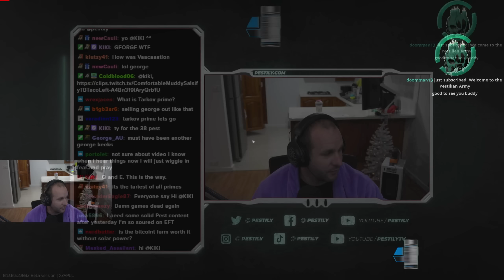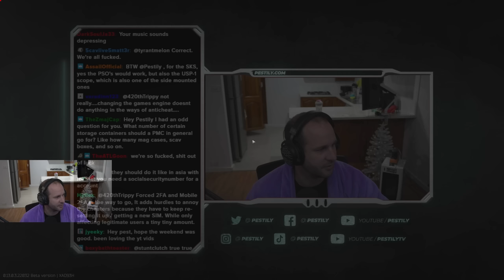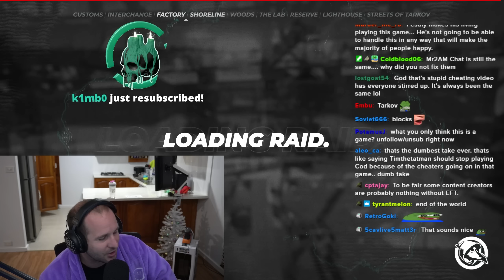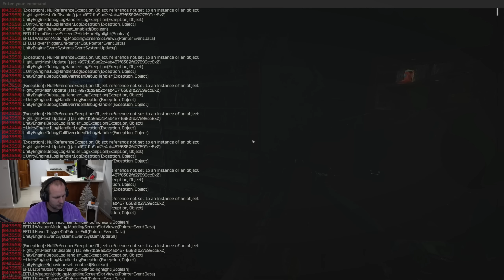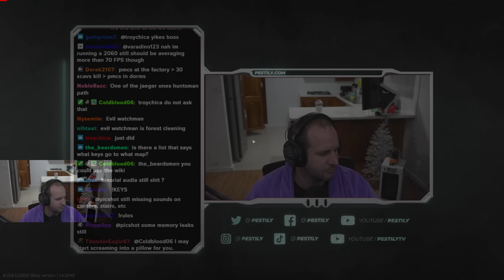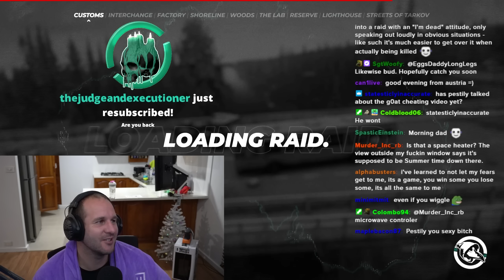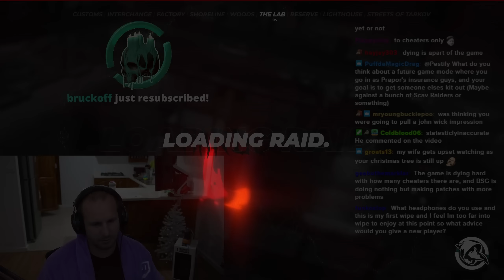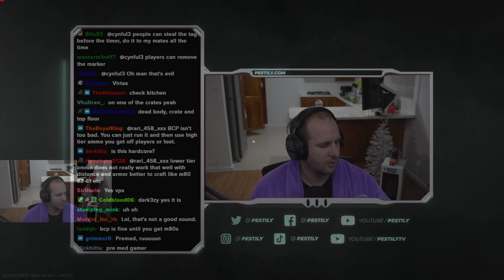PAIN - Hardcore 9 - #47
Film date: February 27th, 2023

Youtube Channels!

Live Stream!

Socials!

Merch!

Hardcore Intro Song - Skullcrusher by Cushy